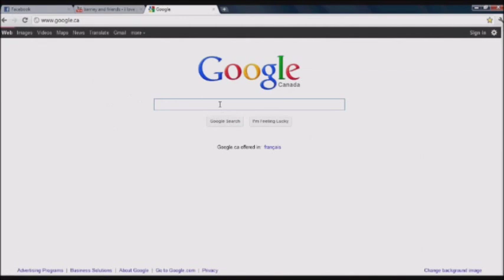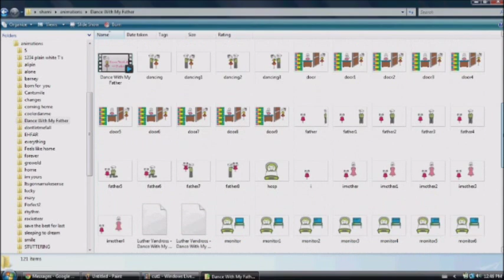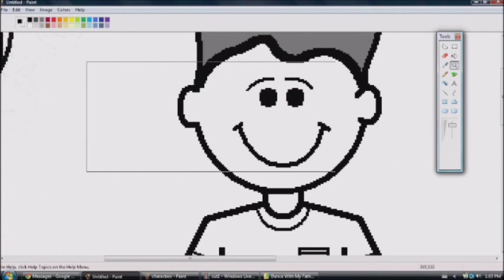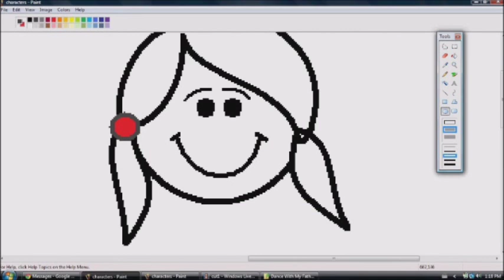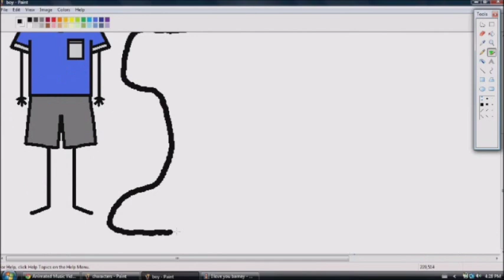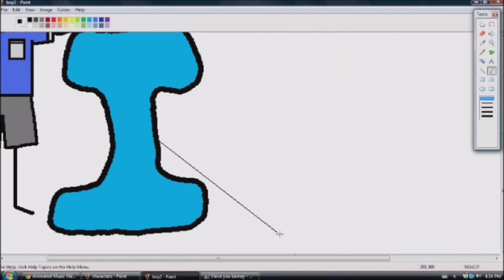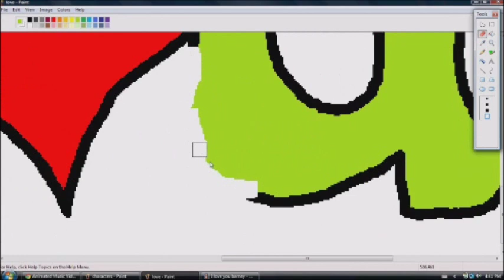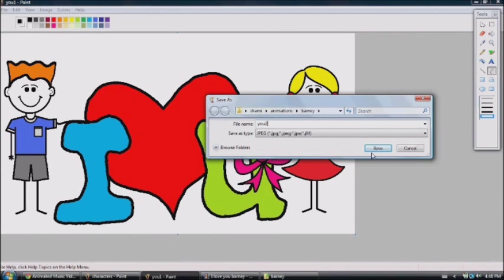PART I: How to create an animated vid [Tutorial]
This is my video tutorial on how to create an animated video using Windows Live Movie Maker and Paint. I was asked many times by multiple people how to do this. It's pretty simple, and it's basically the same with all Windows Media Movie Making software.

1.Open Windows Live Movie Maker
2. Click "Add Photos and Videos" to ADD Photos and Videos, and select which ever ones you want (I find being over specific is better than being under specific)
3. Click "Add Music" to add music of your choice
4. Arrange pictures to your viewing pleasure
5. Add effects like "Black and White-Orange Filter", "Spin 360", or "Fade In from White", etc.
6. Add animations for smoother moves between slides, "Fade", "Dissolve", "Wipe Up"
7. Use slide movement for more effect or interest, though not always needed, "Scroll left", "Scroll up", "Zoom in"
8. Arrange Slide Duration and how long you wish the slide translation to be.
9. DO NOT forget to CONSTANTLY save
10. Make sure your video is to your liking and "Save as Movie" under "File"